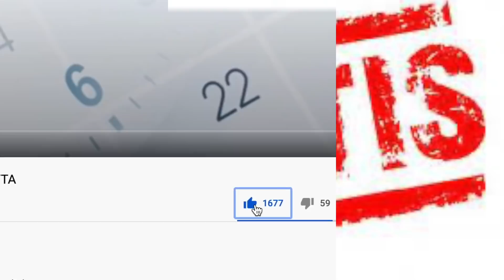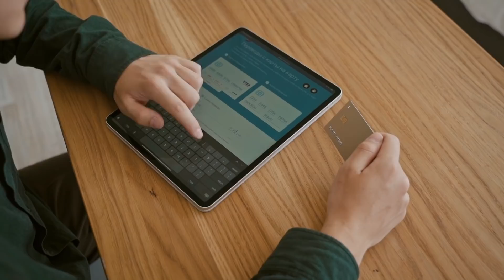⚠️ ATTENZIONE INPS NUOVO SMS 👉🏻 RISCHIO CANCELLAZIONE DEL BONUS!!! 📱🖐️